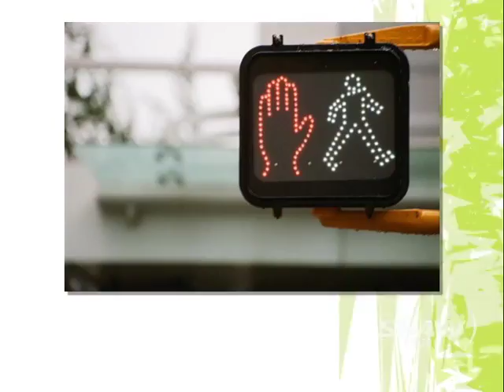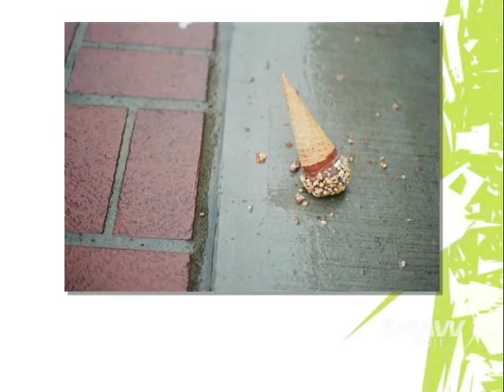12x12 Photo Marathon Contest on UR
The 3rd annual 12 x 12 Photo Marathon Contest appears on Shaw TV Vancouver's Urban Rush with hosts Fiona Forbes and Michael Eckford.